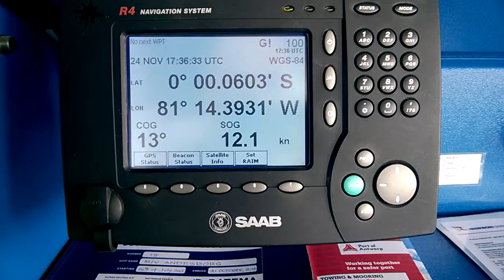Me, crossing Equator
Crossing equator!